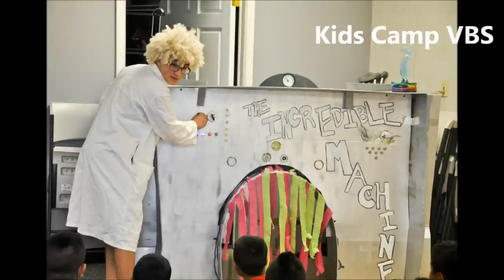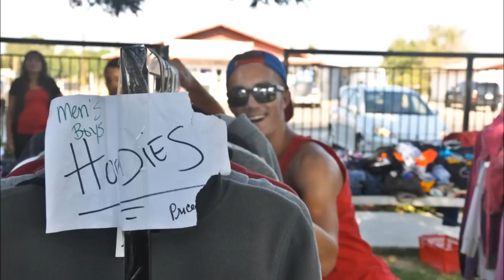Velocity Missions Trip 2014 - London, CA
Some highlights from our missions trip in London, California.